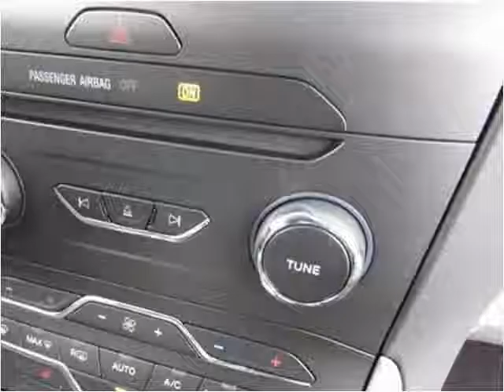2017 Ford Edge New Cars Manassas VA